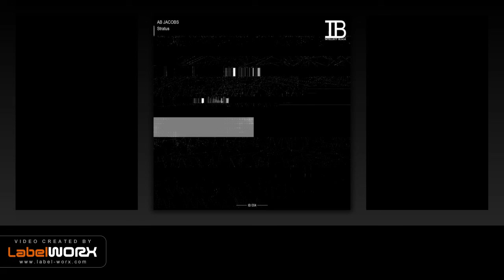Ab Jacobs - Dejection (Original Mix)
Ab Jacobs - Stratus is the latest release on Intellect Black.